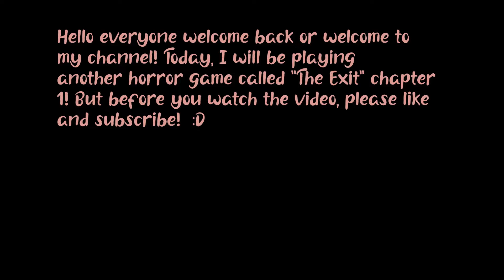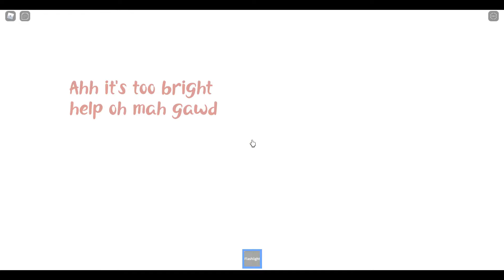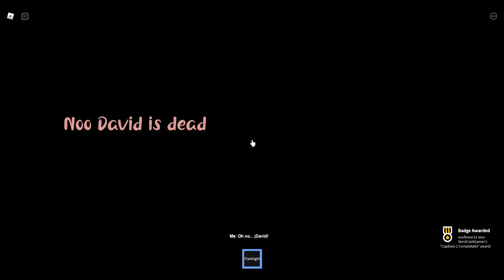Playing The Exit chapter 1! Warning: Horror, loud, jumpscares, flash ( Please read pinned comment! )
~ About 👀~
Today, I decided to play another horror game cuz I don't really know what to play in Roblox.. The game is called "The Exit"! And today I'm playing chapter 1. :D